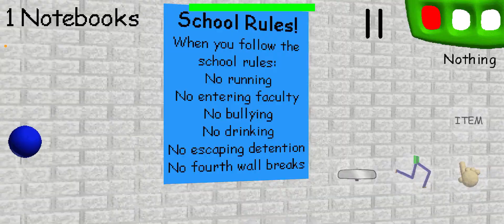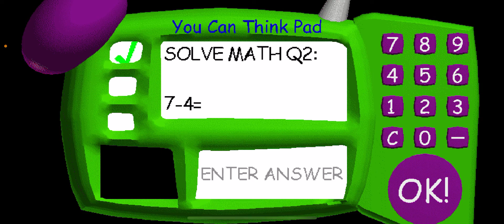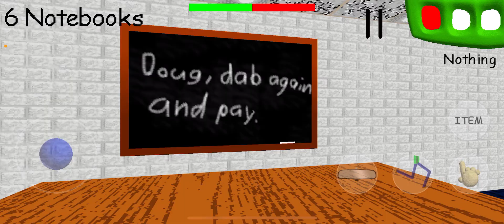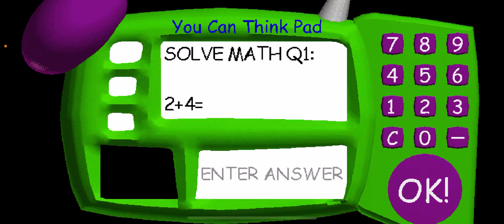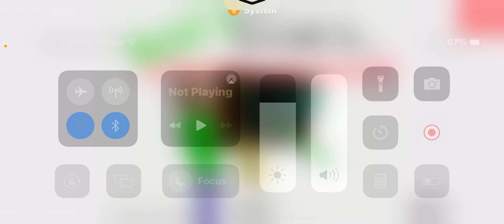Playing Baldi's bacics